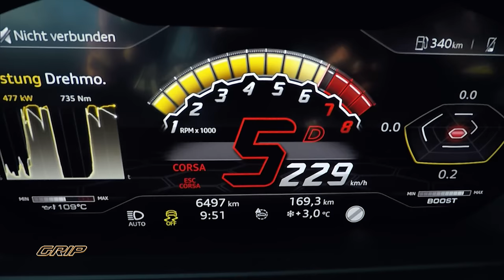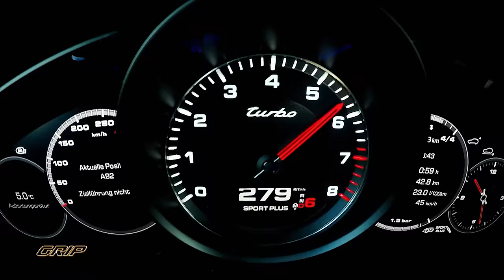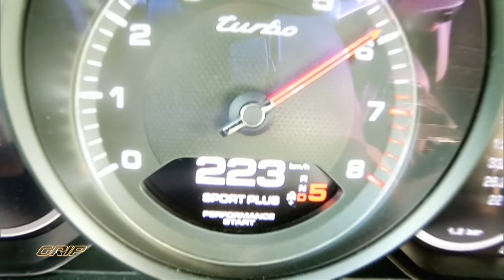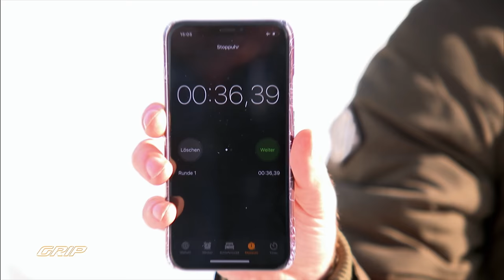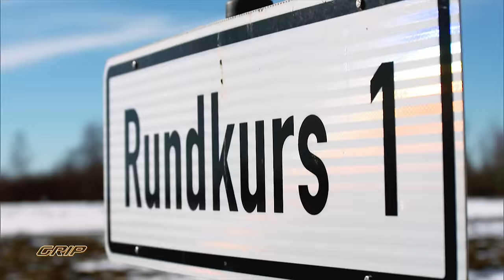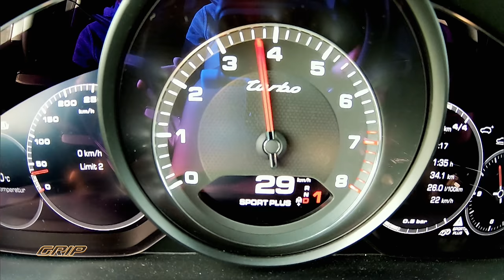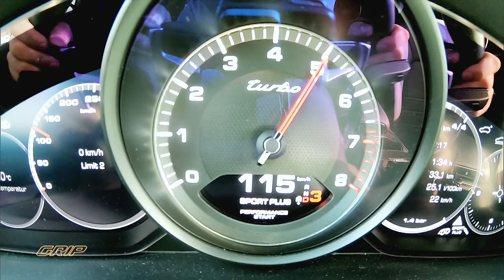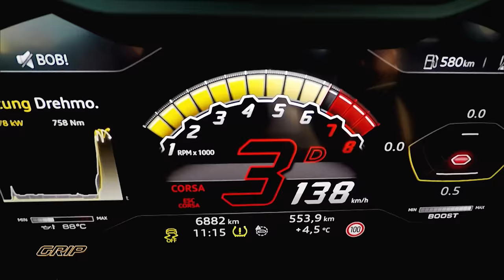Lamborghini Urus gegen Porsche Cayenne Turbo | Niki Schelle vs. Jan Seyffarth | GRIP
Die Power SUV Challenge: Die beiden GRIP-Testfahrer Niki Schelle und Jan Seyffarth treten gegeneinander an. Ex-Rallyeprofi Niki im Lamborghini Urus mit 650 PS, der in 3,6 Sekunden von 0 auf 100 km/h beschleunigt. Rennprofi Jan tritt im Porsche Cayenne Turbo an. Welcher der beiden Super SUV ist denn jetzt der sportlichste der Welt? Den reinen Zahlen nach hat der Lambo mit 100 PS mehr Potenzial die Nase vorne zu haben. Doch kann er sich wirklich gegen den Porsche durchsetzen?